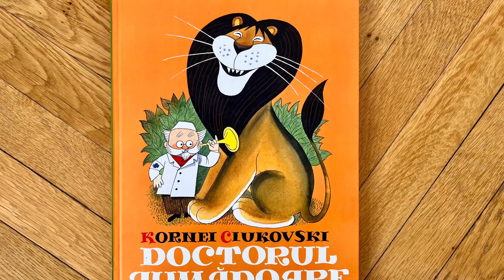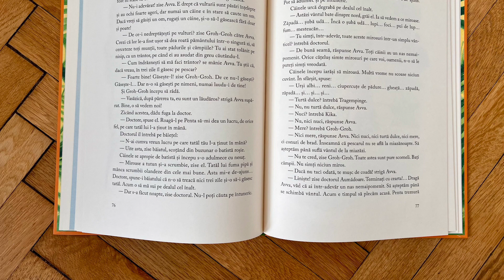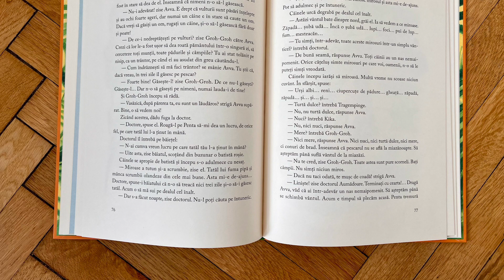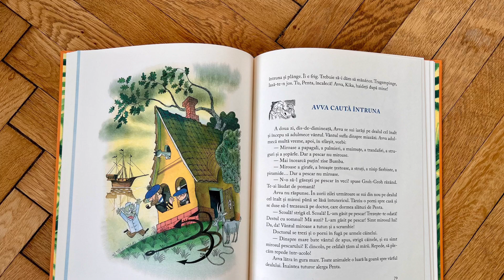Doctorul Aumădoare, carte pentru copii - 22 Câinele Avva caută pescarul